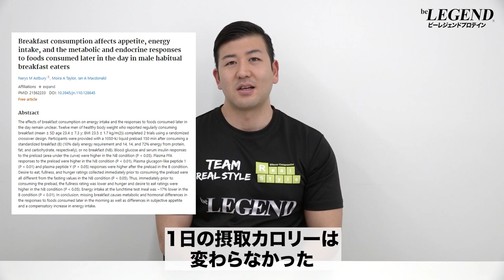【ダイエット】「朝食を食べると痩せる」は本当なのか？ | ボディビルチャンピオンが解説【ビーレジェンド プロテイン】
「朝食を食べる代謝が上がって痩せやすい身体になる」という話を聞いたことがあるのではないでしょうか？
今回は「朝食を食べると痩せるは本当なのか？」について解説します
■朝食抜きの肥満および健康関連QOLとの関連：台湾における全国調査からのエビデンス
■朝食摂取は、朝食習慣のある男性において、食欲、エネルギー摂取量、および1日の後半に摂取する食品に対する代謝・内分泌反応に影響を与える
■朝食抜きがその後のエネルギー摂取量に与える影響
■肥満患者の短期的なエネルギーバランスには、つまみ食いと比べて、ガツガツ食べることも朝の断食も影響しない
■エネルギーバランスと健康における朝食の因果的役割：痩せた成人における無作為化比較試験
■過体重者において、朝食を抜くと体重が減少するが、オーツ麦粥またはすり潰したコーンフレークを毎日摂取した場合と比較してコレステロールが上昇する：無作為化比較試験
■朝食を習慣的に食べない女性を対象に、朝食がエネルギー摂取量、身体活動量、体脂肪に及ぼす影響を調べるランダム化比較試験
00:00 オープニング
00:20 朝食を食べると痩せるは本当か？